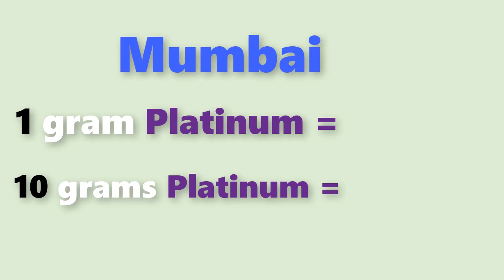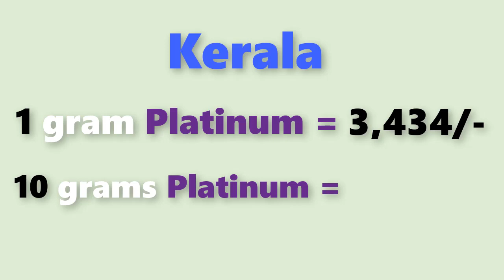Platinum rate today:platinum price today in india (January 2021)platinum rate